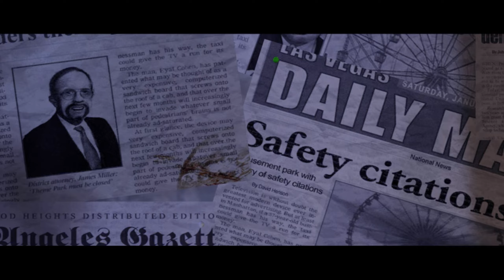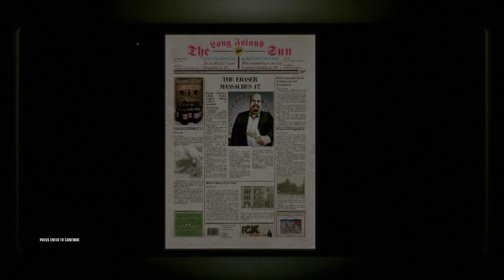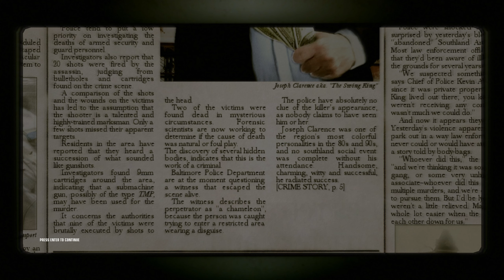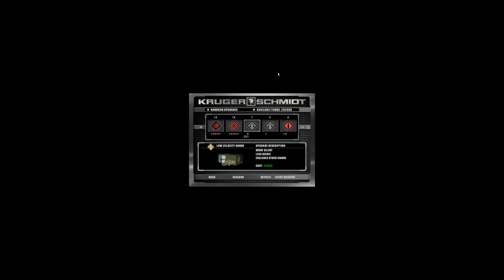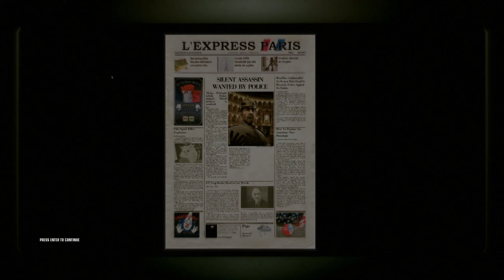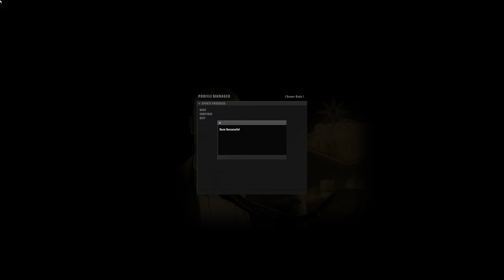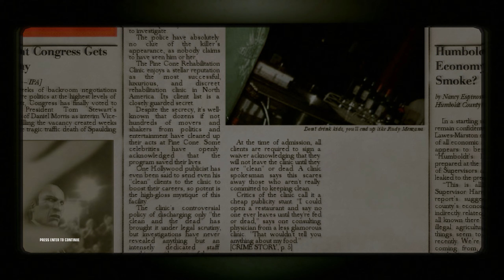Hitman: Blood Money Walkthrough PART 1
Money Talks. Silence Pays. Prepare to Make a Killing. When assassins from Agent 47's contract agency, The ICA, are eliminated in a series of hits, it seems a larger, more powerful agency has entered the fray. Sensing he may be a target, 47 travels to America, and prepares to make a killing